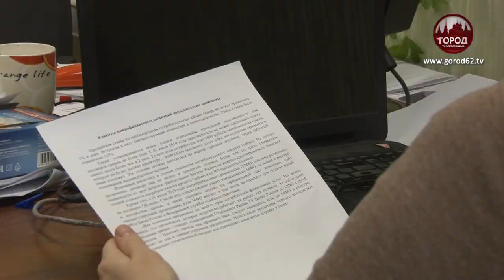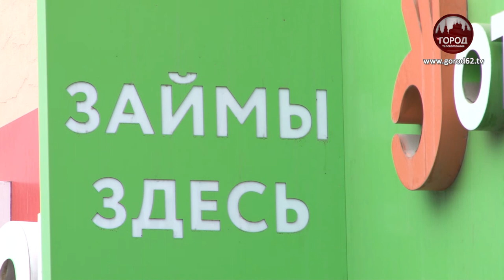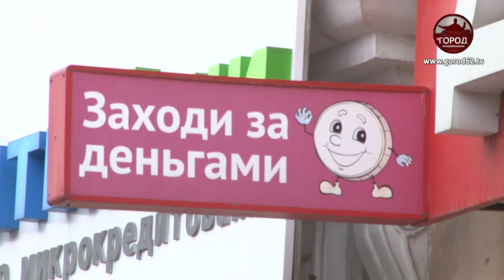Переплата за кредит сокращается